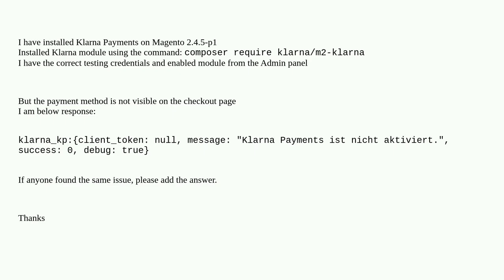Magento 2: Klarna payment is not visible on checkout page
A special thanks goes out to the community

  klarna payment-methods payment magento-checkout